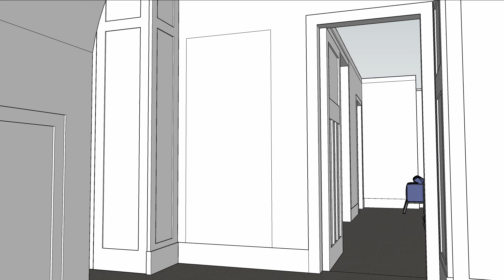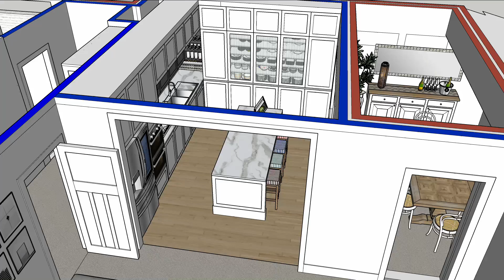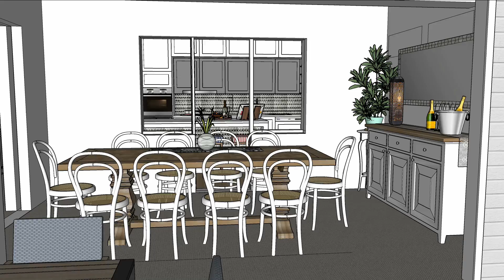45 Denning - main level - entry, kitchen and living v1